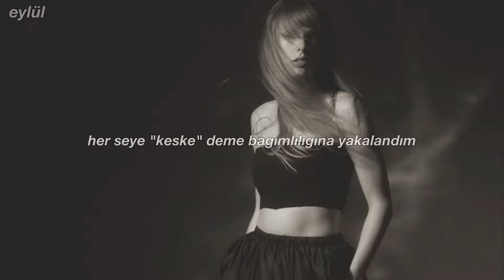taylor swift - i look in people's windows (türkçe çeviri) 🤍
lyrics:

I had died the tiniest death
I spied the catch in your breath
Out, out, out, out, out, out
Northbound I got carried away
As you boarded your train
South, south, south, south, south, south
A feather taken by the wind blowing
I'm afflicted by the not knowing so

I look in people's windows
Transfixed by rose golden glows
They have their friends over to drink nice wine
In case you're at their table
What if your eyes looked up and met mine

You had stopped and tilted your head
I still ponder what it meant
Now, now, now, now, now, now
I tried searching faces on streets
What are the chances you'd be
Downtown, downtown, downtown
Does it feel alright to not know me?
I'm addicted to the "if only"

So I look in people's windows
Like I'm some deranged weirdo
I attend Christmas parties from outside